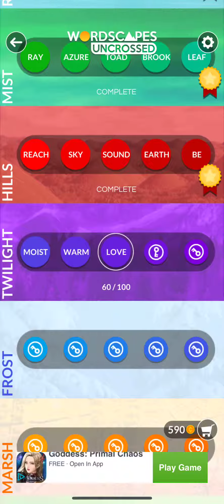Wordscapes Uncrossed Level 546 547 548 549 550